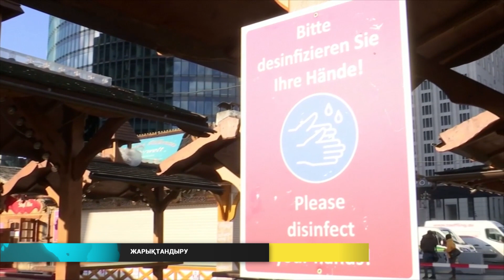Әлем жаңалықтары (09.12.2020)